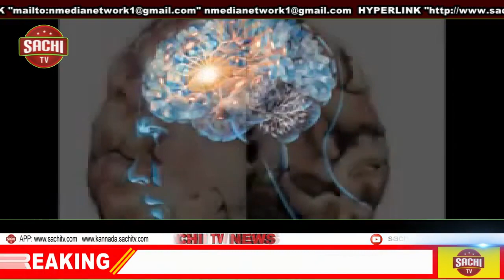ಕೂಡ್ಲಿಗಿ ಬ್ಲಾತಕ್ ಕಾಂಗ್ರೇಸ್| ಪ್ರಧಾನ ಕಾಯ೯ದಶಿ೯ಯಾಗಿ |ಪ್ರದೀಪ್ ನೇಮಕ | sachi tv